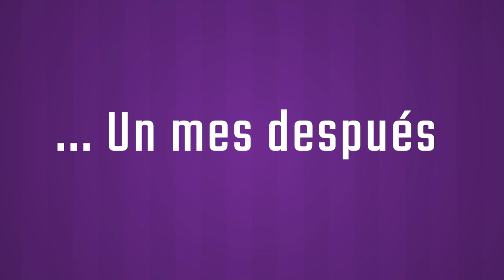Mónico Pino CAP. #6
Mónico Pino luce espectacular después de un mes de su cirugía y el Dr. Fabián Fontaine Figueredo lo confirma.